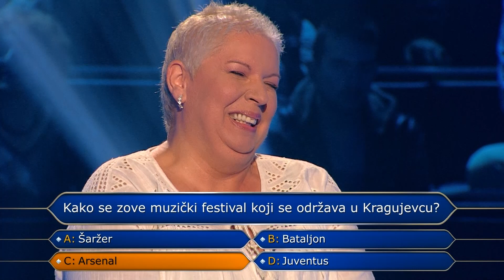Da li znate odgovor na ova pitanja?